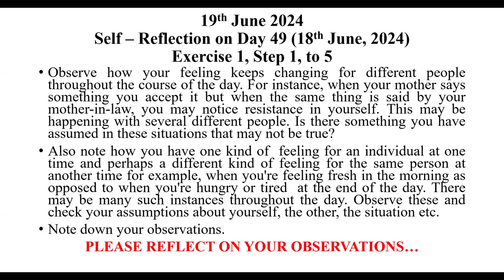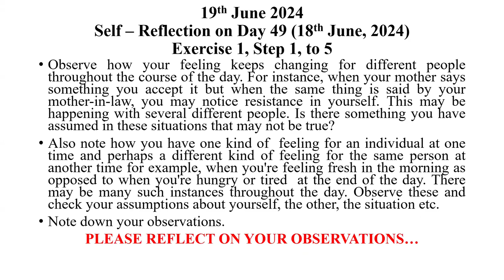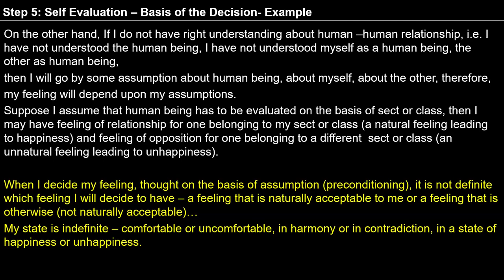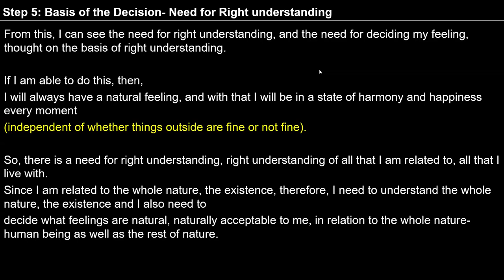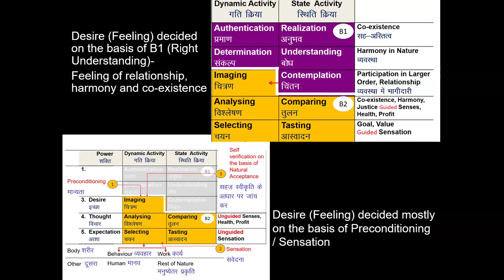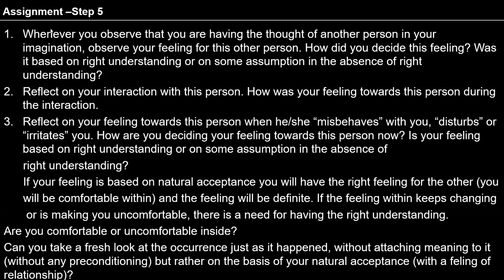D50 Exercise 1, step 1 to5 2024.06.19 MS English Batch 10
00:00 content-assignment
12:55 self reflection- is it possible to have 2 mixed feelings at the same time
15:00 observation for 5 min
15:45 reflection on observation
19:55 If i am feeling opposed, is there any assumption behind this?
20:25 Qn-what is happening to me 24x7 that is feelings?
21:20 -self evaluation-basis of decision-example
22:00- next slide
25:20 next slide
26:35 observation on previous slide- I am not interested in doing a work but have been involved and not comfortable-please suggest what to do